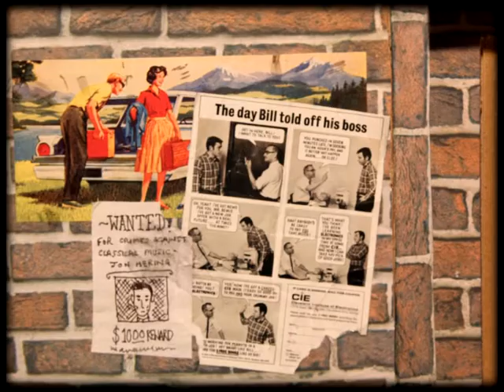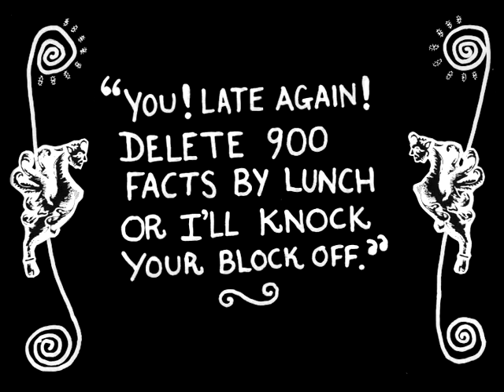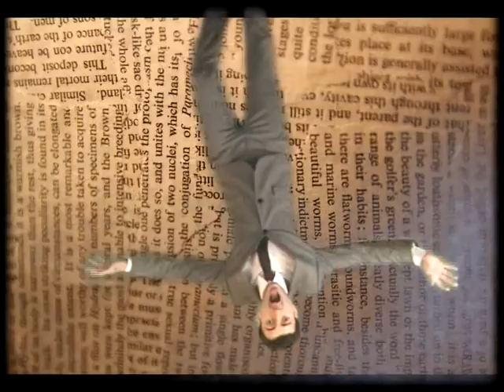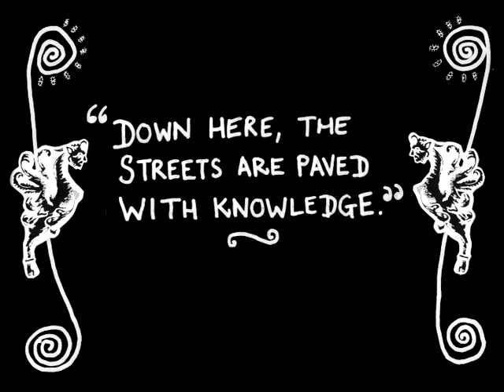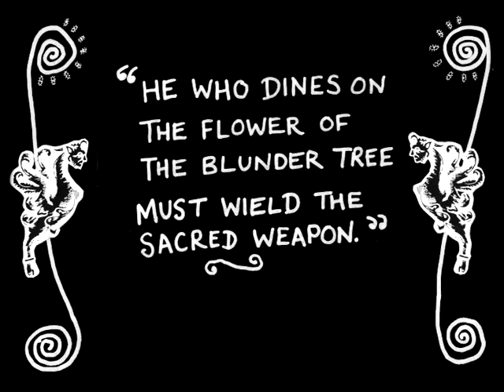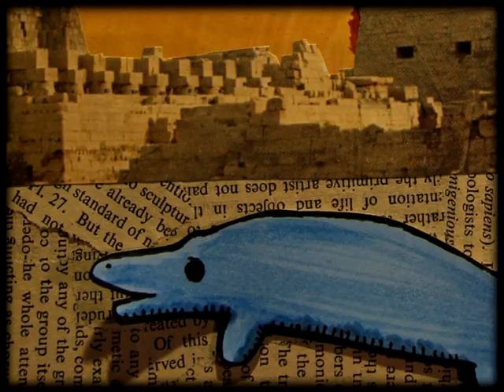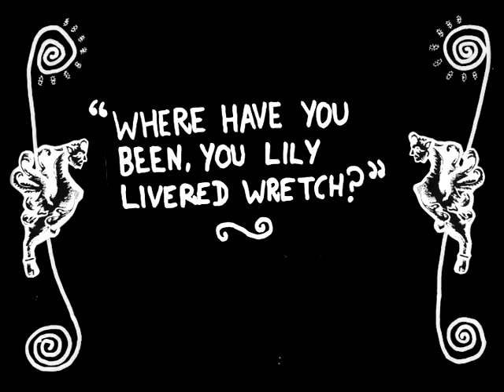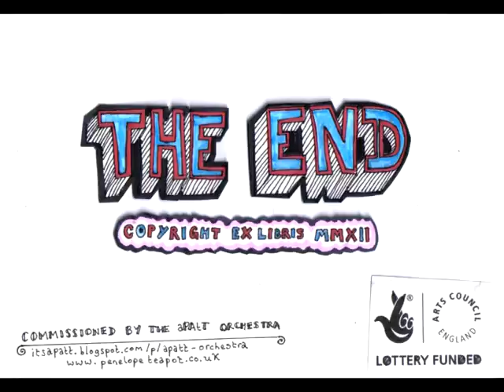Blunderbuss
An oppressed office worker takes a trip into a bizarre and frightening hollow earth where mystic forces conspire to change the surface world - but will it be for better or worse? Fire the celestial truth-giving Blunderbuss and find out!

Directed by Craig Sinclair
Starring Michael Roche
Original Score by The a.P.A.t.T. Orchestra